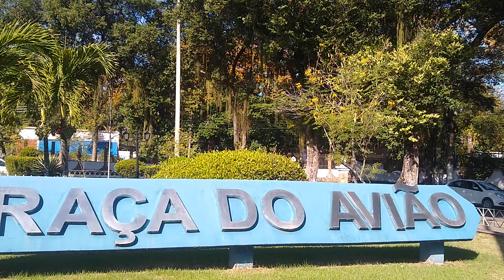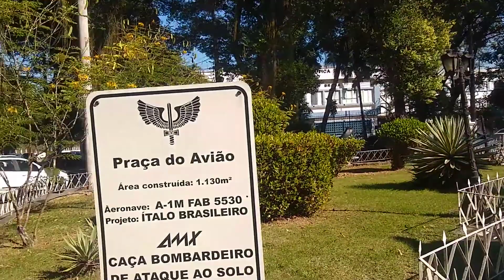A 1 M o martelo da FAB praça do avião Galeão , Rio de Janeiro.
Galeão sub bairro da Ilha do Governador, em destaque a Praça do avião,  com A-1 M caça bombardeio de ataque ar-superficie  de fabricação Italiana a Aeromachi e a Brasileira Embraer @hermesjunior225
apoie o canal / chave Pix caixa economica federal